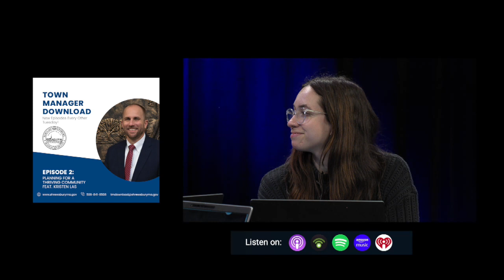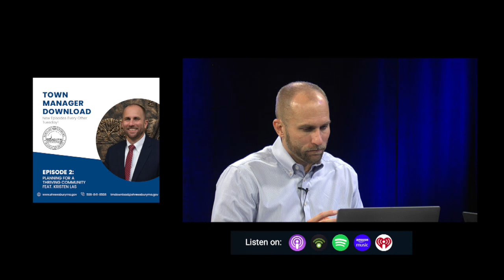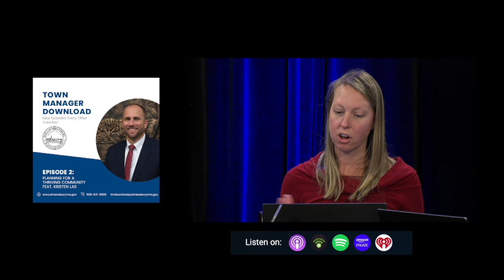Town Manager Download Episode 2 - Kristen Las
Ep. 2 - Planning for a Thriving Community Feat. Kristen Las
In Episode Two of the Town Manager Download, Kevin and Taylor are joined by Assistant Town Manager for Community Development and Human Services, Kristen Las, to talk about planning and community development! We learn about Planning for a Thriving Community and about this vital part of local government!